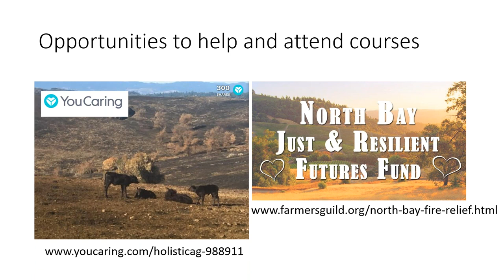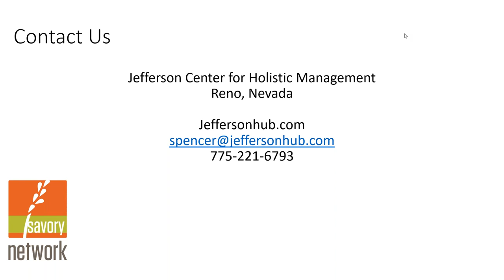Planning For Fire & How to Recover After You Have One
In response to the devastating fires that California experienced last month, the Savory Institute and the Jefferson Center for Holistic Management in California hosted a webinar about how to approach both planning for fire and also what to do after you’ve had one. The show was hosted by Spencer Smith, the Savory Hub leader in Northern California. He and Allan Savory dialogue about Planned Grazing and understanding of ecosystem processes. They also had Michael Dimock, on as a guest. Michael is a Santa Rosa resident, and president of Roots of Change, a political advocacy group that helps politicians see the importance of better agricultural policies and land management. Later in the show they had rancher Aaron Lucich, a holistic management practitioner in Santa Rosa, who lost over 4,000 acres of grass in the fire. You’ll hear what it was like for Aaron as he worked to save his cattle and what it’s been like since as he’s had to re-plan to support his herd. Then there is a Q&A from those who participated live. The show wraps by showing how you can donate to help the ranchers and farmers who were affected by the fires.